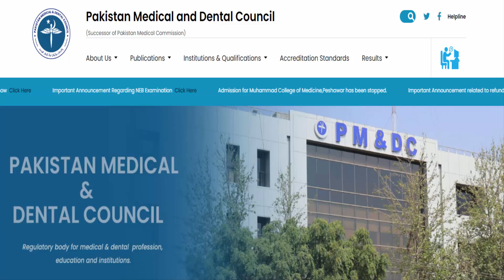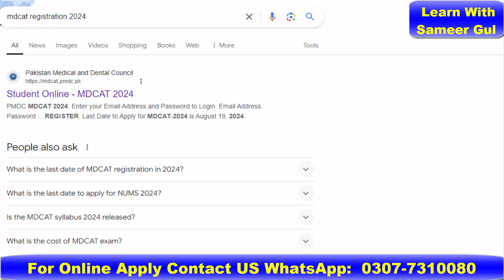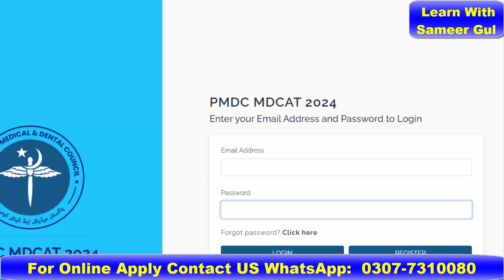MDCAT 2024 || MDCAT Entry Test 2024 || MDCAT Online Registration 2024 For MBBS BDS Admission 2024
In this video I will explain to you about MDCAT 2024 || MDCAT Entry Test 2024 || MDCAT Online Registration 2024 For MBBS BDS Admission 2024.